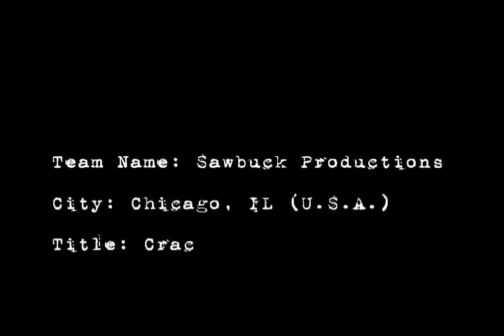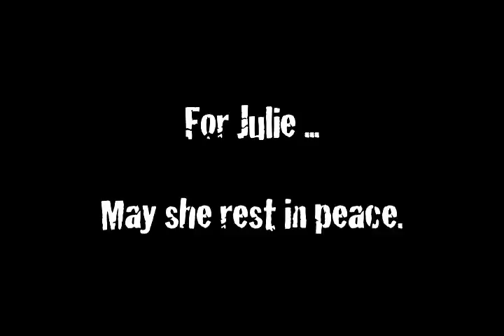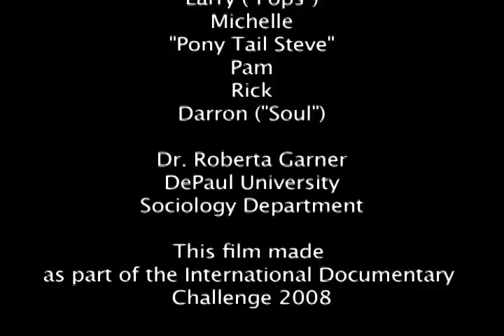Cracked Quarters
Produced and Directed by Greg Scott, Sawbuck Productions, Inc.

This film chronicles a typical day in the life of people who live in a crackhouse on Chicago's west side.  It begins with the scoring and dividing up of an eight ball of crack cocaine.  The camera follows the buyer, a high powered member of the drug using community, through her 24-hour trek through the maze of buying, selling, and using networks.